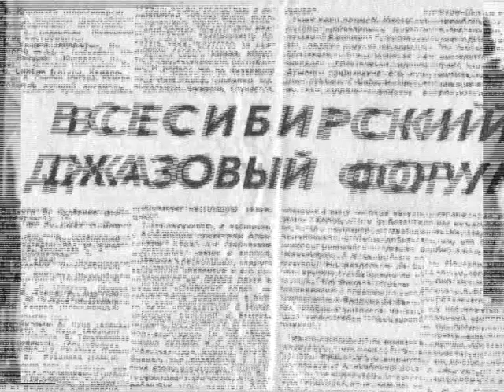Whirlpool by V. Rusinov 1989 mp4